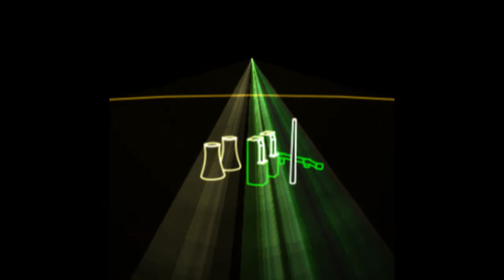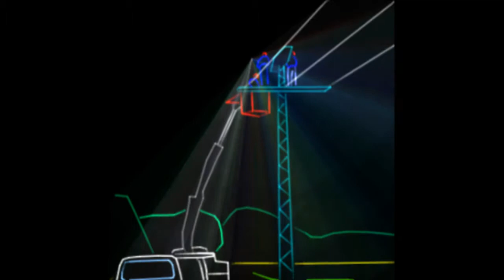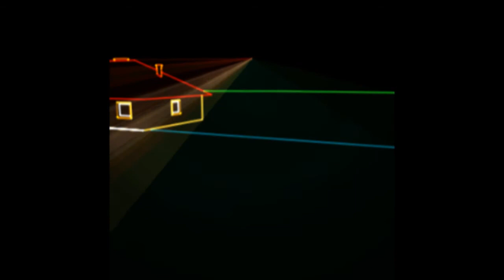50 Jahre Elektro Bohndorf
Grafiklasershow 50 Jahre Elektro Bohndorf (Videoexport)